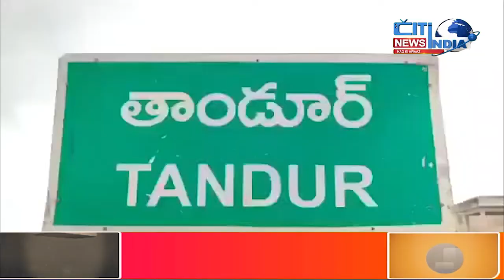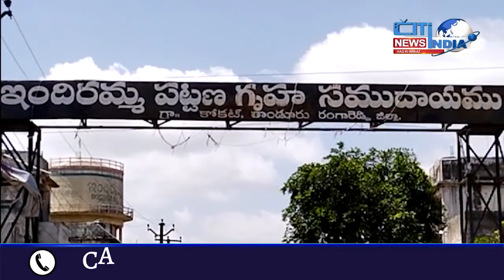Mahbubnagar News Bulletin | Aks E Mahbubnagar |22 .07 .2022